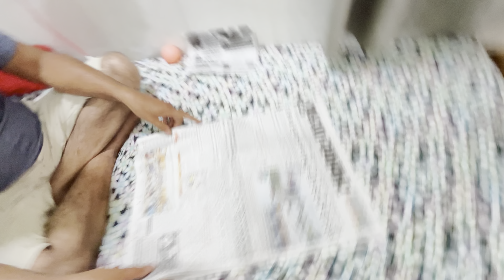SUZAN KE SAWAL KA JAWAB DE DIYA MENE 🤦🏻‍♂️ || SONUDIDI MAMMY KE GHAR JA RAHE HAI || SAHIL KE VLOG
Yourquiry:-
DAILY VLOGS
FAMILY VLOGS
daily family vlogs
Youtube vlogs
Yotube mini vlogs
Daily youtube vlogs
Sahil dal vlogs
Sahil dal youtube
Sahil dal daily vlogs
Daily happy family vlogs
Sahil dal gujrati vlogs
Yutube
Vlog
Vlogs
Sahil na vlogs
Sahil dal family vlogs
Suzan dal
Zaid dal
Vloging
Indian vlogs
Gujrati funny vlogs
Trading vlogs
Sahil dal youtube
Youtub sahil dal
Youtuber sahil dal
shail vlog
desi family vlog
life of sahil vlogs
delhi family vlog
hindi family vloggers
dal for lunch
sahil video
fry for dal

daily family vlogs,Youtube vlogs
Yotube mini vlogs,Daily youtube vlogs
Sahil dal vlogs,Sahil dal youtube
Sahil dal daily vlogs,Daily happy family vlogs,Sahil dal gujrati vlogs,Yutube,Vlog